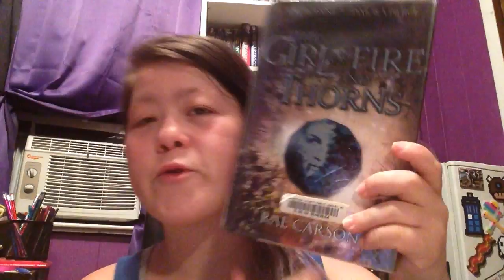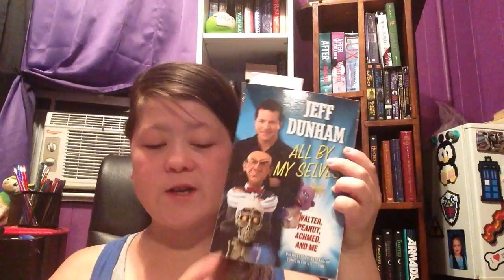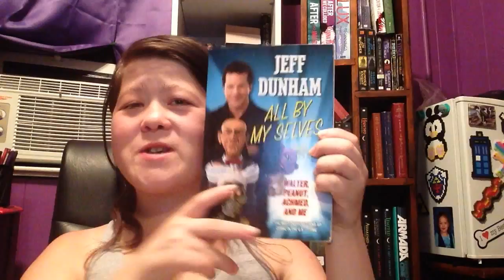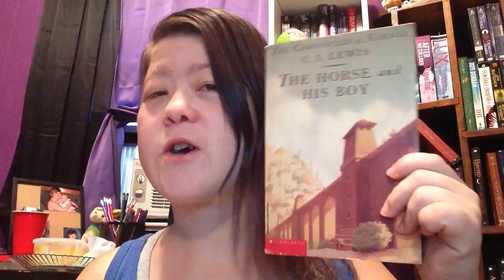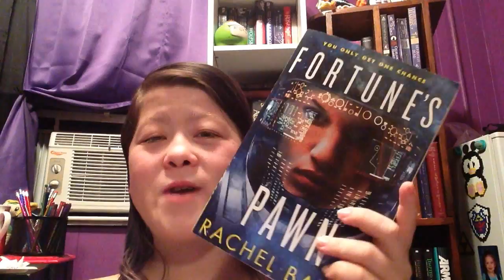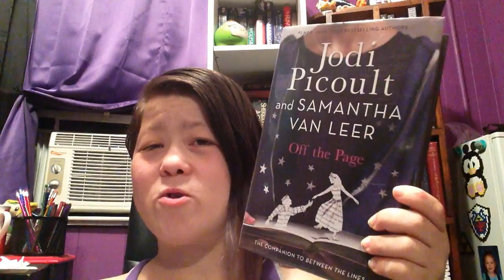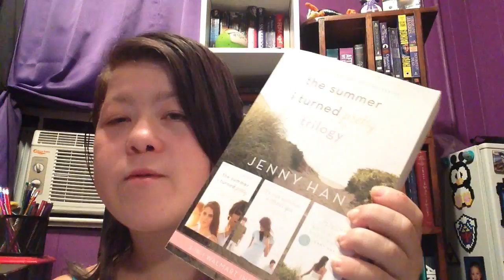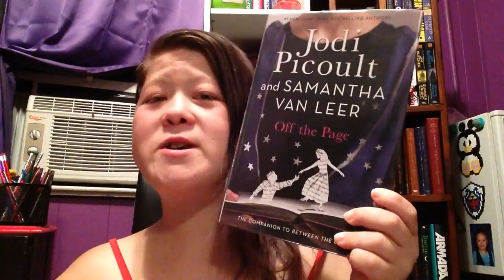Booktubeathon Wrap Up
I'm really happy with how I did during booktubeathon!